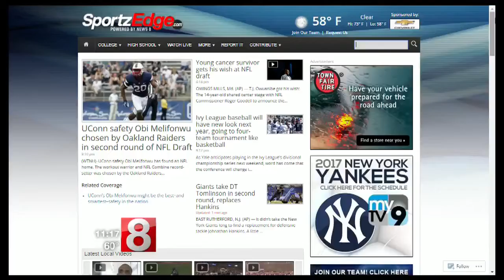Yard Goats feeling at home at the Dunk